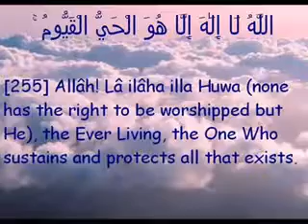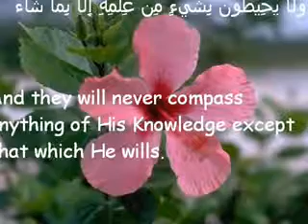Ayat ul Kursi recited by Hasan bin Abdullah, Young boy!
recited by Hasan bin Abdullah, Young boy!